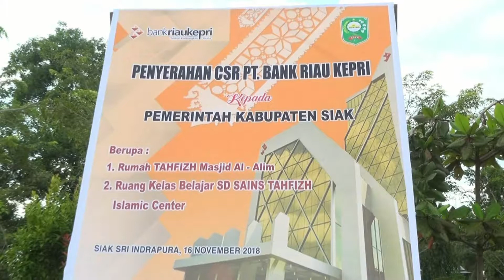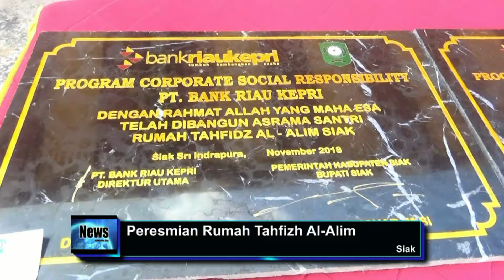Siak Televisi - Berita 18 November 2018